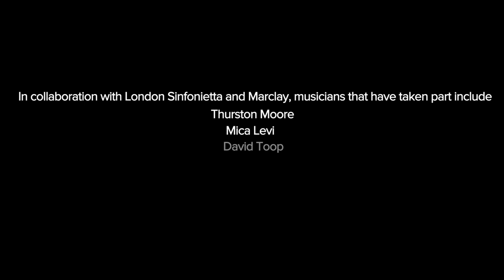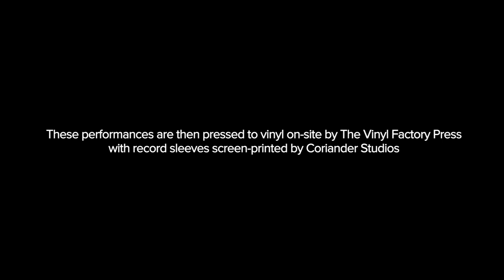Christian Marclay at White Cube, 2015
Watch a trailer for our forthcoming documentary about the unique live performances at Christian Marclay's White Cube show and how they were cut direct to disc and pressed to vinyl in the gallery by The VF Press, the world's first mobile pressing plant.